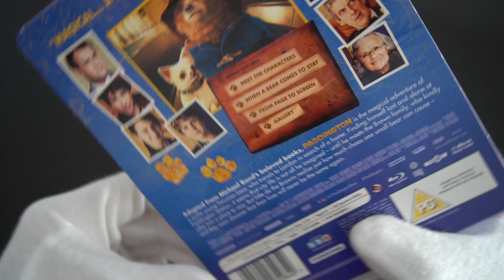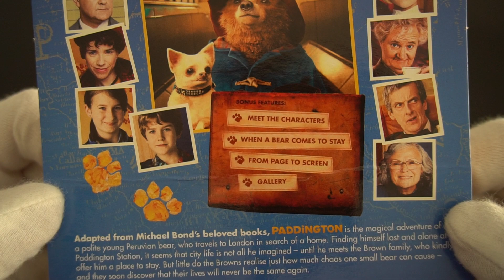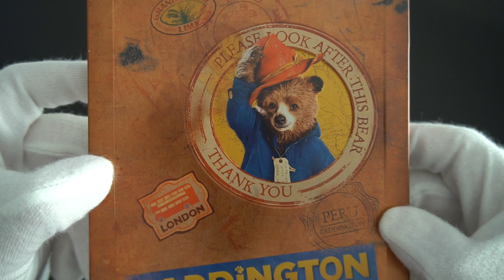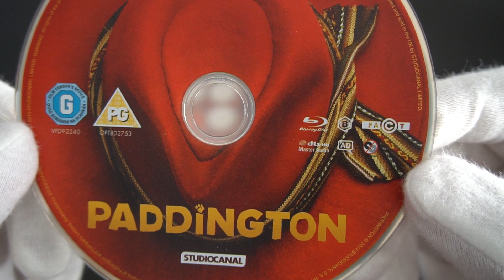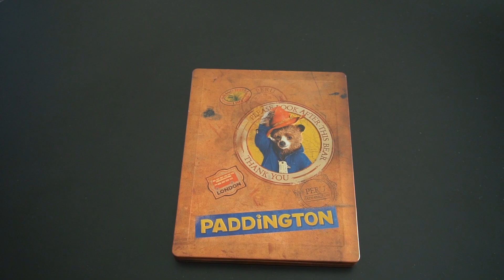Paddington SteelBook Limited Edition Blu-ray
Paddington Blu-ray
SteelBook / Limited Edition
Studio Canal | 2014 | 95 min | Rated BBFC: PG | Mar 23, 2015

Codec: MPEG-4 AVC (36.50 Mbps)
Resolution: 1080p

Audio
English: DTS-HD Master Audio 5.1 (48kHz, 24-bit)
English: LPCM 2.0 (48kHz, 24-bit)
Note: An optional English Audio Descriptive LPCM 2.0 track is also available (48k...

Subtitles
English SDH

Discs
Blu-ray Disc
Single disc (1 BD-50)

Packaging
SteelBook, Embossed print, Inner print

Playback
Region B (locked)

Director: Paul King
Starring: Nicole Kidman, Sally Hawkins, Peter Capaldi, Hugh Bonneville, Jim Broadbent, Julie Walters